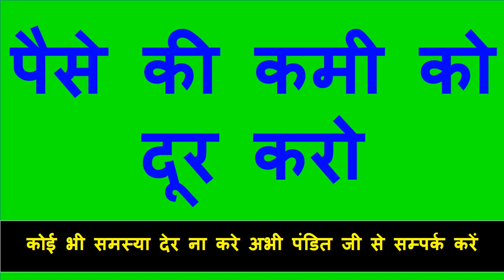त्रि रति योनि रात होते ही ऐसा असर दिखने को मिलेगा की आप संभल नहीं पाओगे सम्भोग करेगी